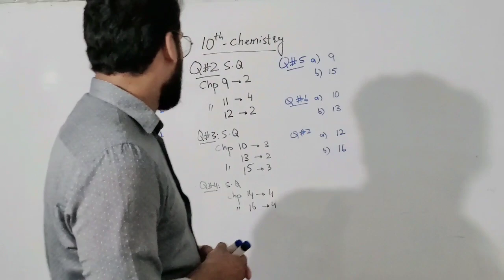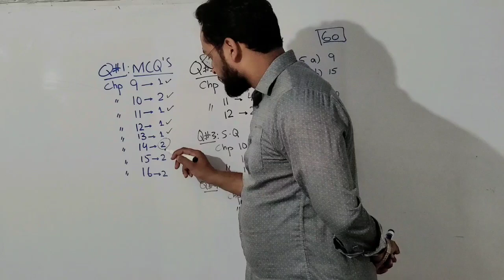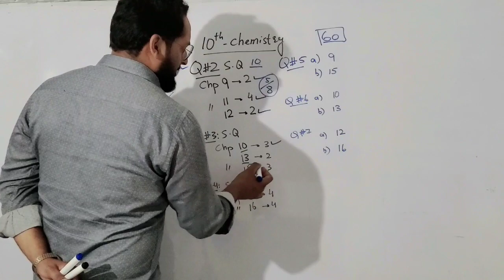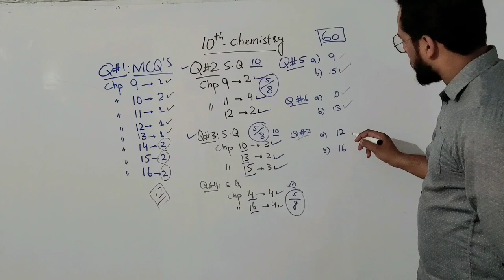Punjab Board 10th Chemistry pairing scheme 2023|پنجاب بورڈ کیمسٹری پیرنگ 2023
This is 10th chemistry pairing scheme 2023 for Punnjab board. 90% paper will come In sha Allah in this scheme. This scheme is very helpful for the exams preparation.

10th pairing scheme 2023
10th chemistry pairing scheme 2023
10th chemistry pairing scheme

punjab board
lahore board
gujranwala board
sahiwal board
multan board